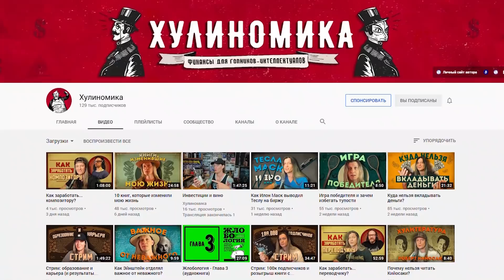Как заработать в Инстаграме: 5 способов монетизации вашего аккаунта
📍 Навигация:

0:00 Вступление
0:24 Как кол-во подписчиков влияет на заработок
1:08 Заработок на рекламе в Инстаграм
2:46 Партнёрские программы
4:01 Инвестирование
5:23 Недорогие инфопродукты
6:54 Онлайн-курсы
8:25 Личный консалтинг
9:33 Тренды Инстаграм 2020

Проект Нетворкинг Максима Чернова: Всё про деловое общение, нетворкинг (как заводить связи), построение карьеры, личный бренд и репутацию, ораторское мастерство, искусство переговоров и продаж. То есть, все самые главные навыки для любого делового человека. Канал ведет эксперт по нетворкингу и построению карьеры Максим Чернов.